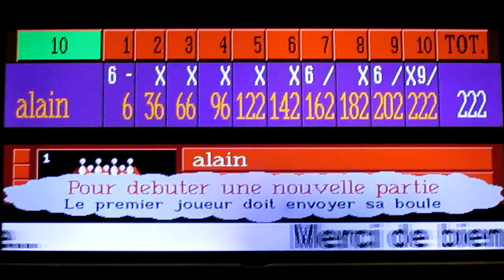Bowling practice (11/29/2019) - 222 Game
222 game at Bowling des Pyrénées in Pau, France (29th, November 2019)

AMF 82-70 XLi pinspotters
HPL Lanes